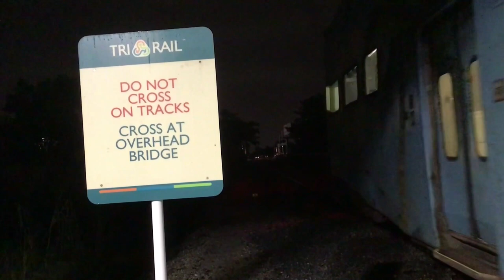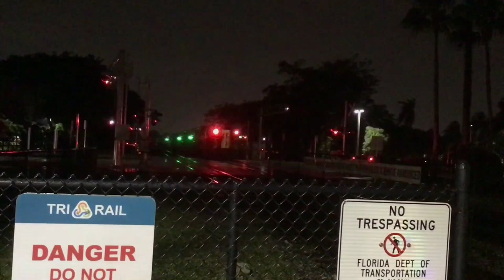Evening Railfanning at Pompano Beach (December 26, 2022)